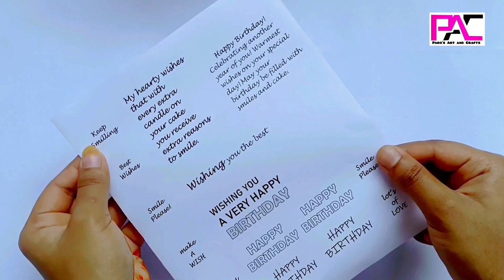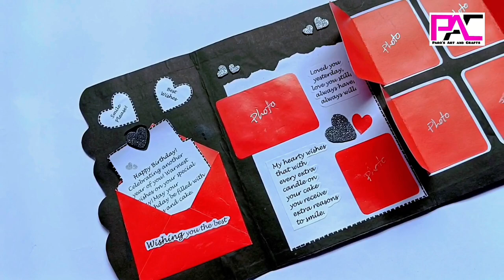Easy Birthday 💖 Love Card | Surprising Wishing Card Making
[Materials & Tools]
* Hard Paper
* Pencil and Eraser (Optional)
* Glossy Color Paper (Red)
* Glitter Paper
* Glitter Pen
* Color Papers
* Sticker
* Glue
* Scissors
* Ruler

Handmade Birthday Card for Boyfriend
Birthday Card Ideas for Husband
Easy Wishing Card for Your Love

1. One Thing by Roa

2.Song: Mike Leite - Summer Vibes